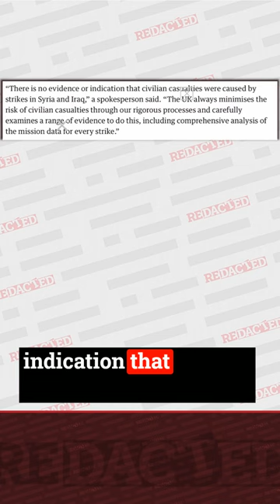They KNEW they hit civilians?